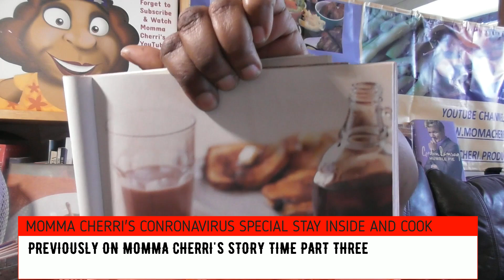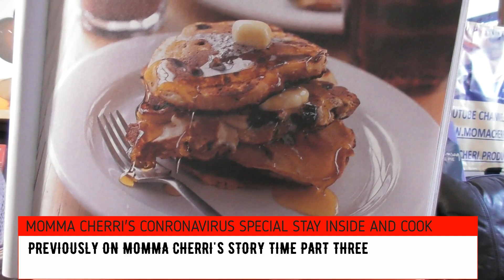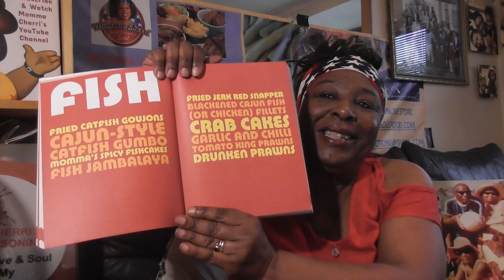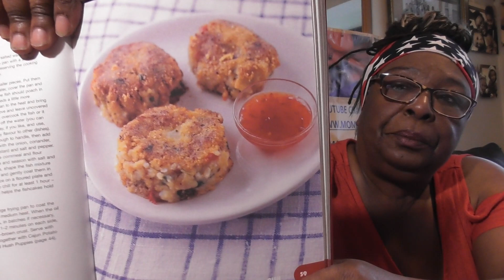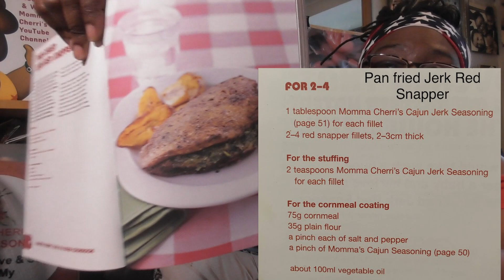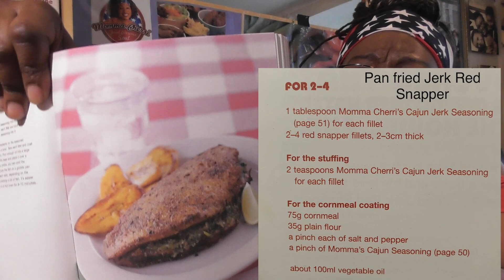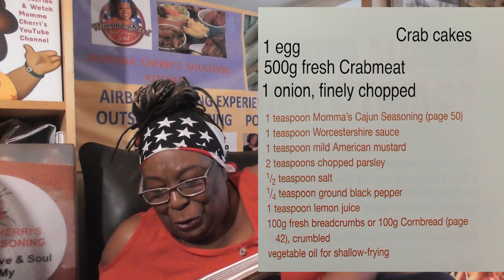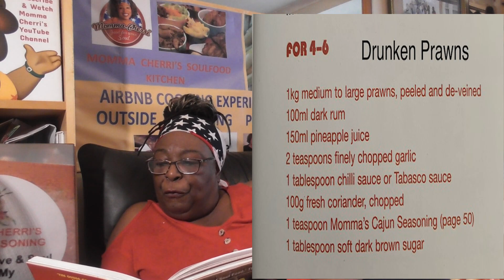Momma Cherri - Fish Dishes - Soul In a Bowl Cookbook Recipes (Part 6)!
Momma Cherri shares all her quick and easy soul food recipes as she will read you her entire Soul In a Bowl Cookbook -  from cover to cover - in these special "Soul In a Bowl" videos over the next few weeks! In this video, she shares her full recipes for fish dishes!

SPECIAL PROMOTION - PURCHASE Momma Cherri’s Food for the Soul 2nd Edition Cookbook Online Version so you can follow along!! ONLY £5.00 for a limited time!!

In these videos, you will find the recipe and links, tips and tricks, and Momma will answer your comments or questions from any recipe!

STAY TUNED: For the next Soul In a Bowl Story Time (Part 7)

Momma and Kat read every single comment, so if you have any questions, or just want to say hi, please do so below in the comments.

FEATURED IN THIS VIDEO:

- Love Dust Baby... You can purchase your Love Dust, Momma Cherri’s hand-blended all-purpose seasoning

Momma Cherri of Momma Cherri’s Soul Food Shack Kitchen Nightmares fame -  “I fed Gordon Ramsay, and he cleaned his plate!” will instantly make you feel like you’re back in your own Momma’s kitchen - just like Gordon Ramsay said he was, after eating her bbq ribs and Peach cobbler.